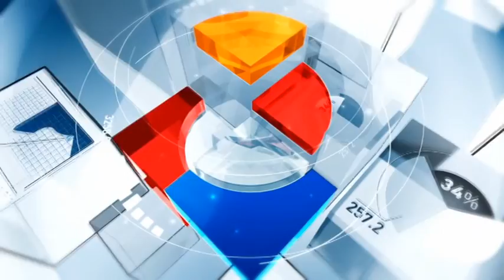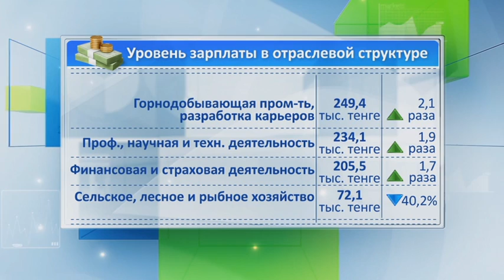Ресурсы. Выпуск от 25.06.14